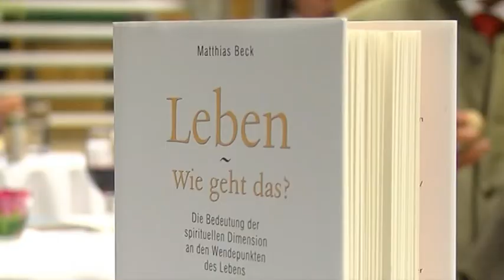LEBEN Wie geht das? Buchpräsentation mit Matthias Beck.mpg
Der Moratheologe DDr. Matthias Beck präsentiert sein aktuelles Buch "LEBEN Wie geht das?" im Innsbrucker Haus der Begegnung. Eine spirituelle Unterstützung für unser LEBEN.